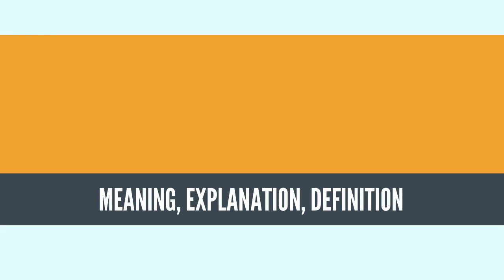What Is CHRISTMAS? CHRISTMAS Definition & Meaning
What is CHRISTMAS, What does CHRISTMAS mean, CHRISTMAS meaning, CHRISTMAS definition, CHRISTMAS explanation

Christmas is an annual festival commemorating the birth of Jesus Christ,[8][9] observed primarily on December 25[4][10][11] as a religious and cultural celebration among billions of people around the world.[2][12][13] A feast central to the Christian liturgical year, it is preceded by the season of Advent or the Nativity Fast and initiates the season of Christmastide, which historically in the West lasts twelve days and culminates on Twelfth Night;[14] in some traditions, Christmastide includes an octave.[15] Christmas Day is a public holiday in many of the world's nations,[16][17][18] is celebrated religiously by a majority of Christians,[19] as well as culturally by many non-Christians,[1][20] and forms an integral part of the holiday season centered around it.

The traditional Christmas narrative, the Nativity of Jesus, delineated in the New Testament says that Jesus was born in Bethlehem, in accordance with messianic prophecies.[21] When Joseph and Mary arrived in the city, the inn had no room and so they were offered a stable where the Christ Child was soon born, with angels proclaiming this news to shepherds who then further disseminated the information.[22]

Although the month and date of Jesus' birth are unknown, by the early-to-mid fourth century the Western Christian Church had placed Christmas on December 25,[23] a date that was later adopted in the East.[24][25] Today, most Christians celebrate on December 25 in the Gregorian calendar, which has been adopted almost universally in the civil calendars used in countries throughout the world. However, some Eastern Christian Churches celebrate Christmas on December 25 of the older Julian calendar, which currently corresponds to January 7 in the Gregorian calendar, the day after the Western Christian Church celebrates the Epiphany. This is not a disagreement over the date of Christmas as such, but rather a preference of which calendar should be used to determine the day that is December 25. Moreover, for Christians, the belief that God came into the world in the form of man to atone for the sins of humanity, rather than the exact birth date, is considered to be the primary purpose in celebrating Christmas.[26][27][28][29]

The celebratory customs associated in various countries with Christmas have a mix of pre-Christian, Christian, and secular themes and origins.[30] Popular modern customs of the holiday include gift giving, completing an Advent calendar or Advent wreath, Christmas music and caroling, lighting a Christingle, viewing a Nativity play, an exchange of Christmas cards, church services, a special meal, pulling Christmas crackers and the display of various Christmas decorations, including Christmas trees, Christmas lights, nativity scenes, garlands, wreaths, mistletoe, and holly. In addition, several closely related and often interchangeable figures, known as Santa Claus, Father Christmas, Saint Nicholas, and Christkind, are associated with bringing gifts to children during the Christmas season and have their own body of traditions and lore.[31] Because gift-giving and many other aspects of the Christmas festival involve heightened economic activity, the holiday has become a significant event and a key sales period for retailers and businesses. The economic impact of Christmas has grown steadily over the past few centuries in many regions of the world.
Source: Wikipedia.org